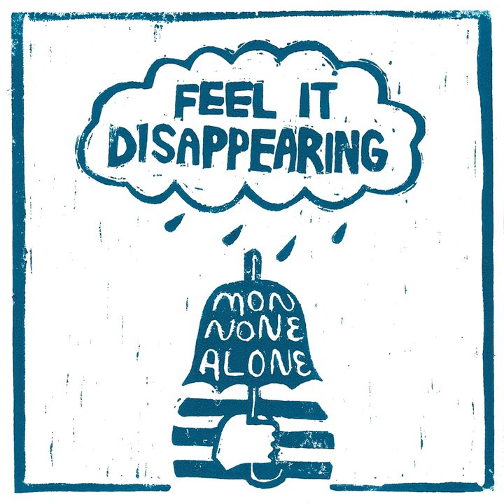Feel It Disappearing - Monnone Alone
호주 멜버른 출신의 인디팝 밴드 Monnone Alone의 가볍게 흔들며 흥얼거리기 좋은 멜로디의 Bubblegum Pop 사운드 싱글, 『Feel It Disappearing』가 8월 4일(수) 발매되었습니다. 지금 바로 각 음원 사이트에서 감상해보세요.